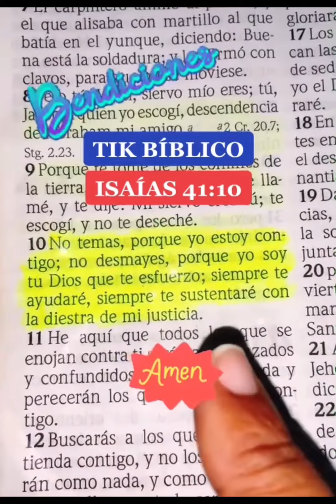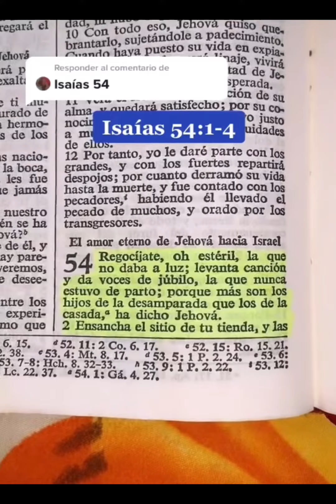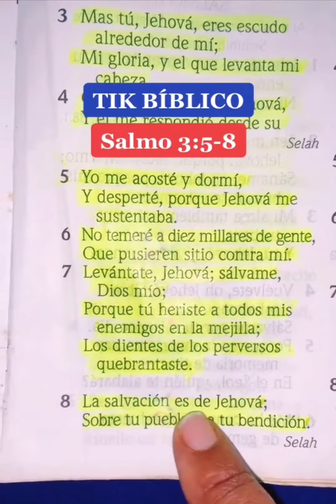9 VERSÍCULOS BÍBLICOS QUE TE FORTALECERÁN EN TIEMPOS DE PRUEBAS ✋🏼